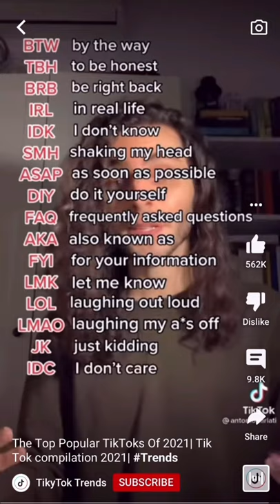“Hey Siri” ahh voice